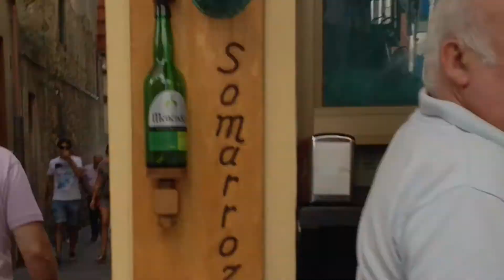Ways and Heights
Different ways. Music by Benedikt Frey - Scale (feat. Chris Cox)